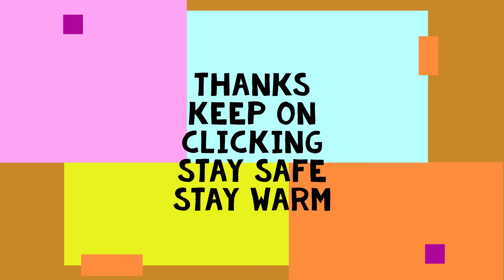priming the motor